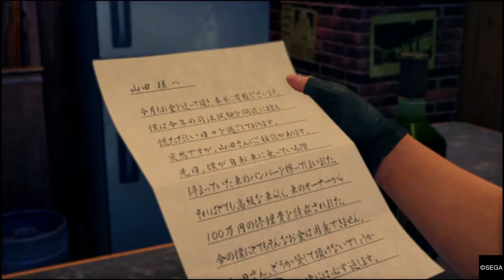More Substories - Yakuza 7 Chapter #05 - Part #35 - [ENG SUB] *No Commentary*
Yakuza: Like A Dragon Walkthrough - Chapter #05 More Substories - *No Commentary*